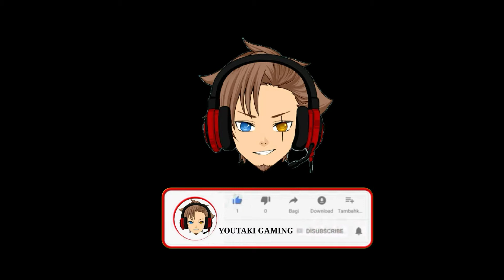Download Naruto senki mod terteren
naruto senki mod
pawords
77mb

comment  kayo comment  section para ma bigay yong pawords

20✔️
30✔️
40❌
50❌
60❌
70❌
80❌
90❌
100❌
150❌
200❌
250❌
300❌
350❌
400❌
450❌
500❌
550❌
600❌
650❌.
700❌
750❌
800❌
850❌
900❌
950❌
1000❌

150✔️
200✔️
250✔️
300✔️
350❌
400❌
450❌
500❌
550❌
600❌
650❌
700❌
750❌
800❌
850❌
900❌
950❌
1000❌
1000+❌